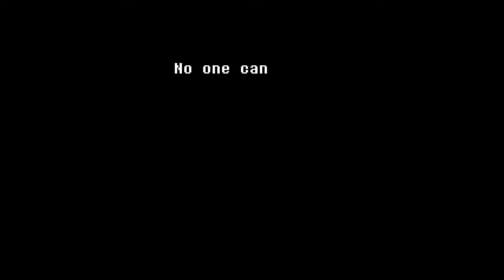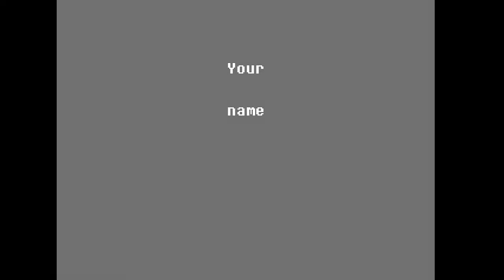Deltarune Chapter 1 Speedrun [0h 40m 50s]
hollly mac n cheese im like so coooool now spedrun.cum